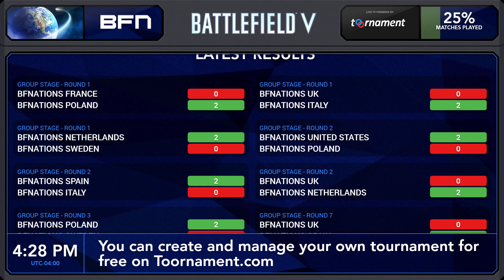[USA] United-States vs [ITA] Italy | Squad Conquest 5v5 | Xbox Summertide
BFNations TV is a platform where we archive our Twitch streams to. You can find competitive eSports matches with commentary and Battlefield gameplay here.

6:42 Stream starts
7:05 1st round
46:45 2nd round

Date: 30/08/2020
Commentators:
Syrup
Streamer:
Syrup

►BFNations - The biggest and fastest growing Battlefield community connecting all players from the whole world.

•Tobu - Candyland pt. II

►Thumbnail: Syrup